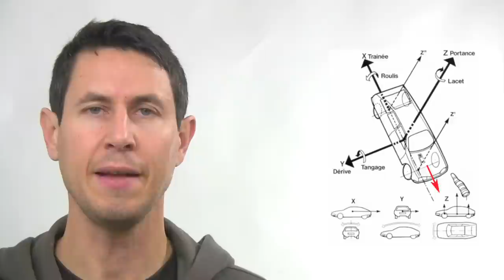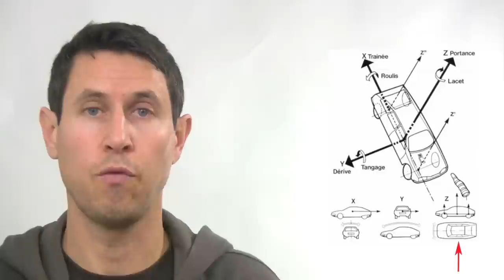Dinámica 160: Dirección fuerza aerodinámica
Cómo se producen las distintas fuerzas aerodinámicas:
- Resistencia / empuje
- Carga / sustentación
- Fuerzas laterales